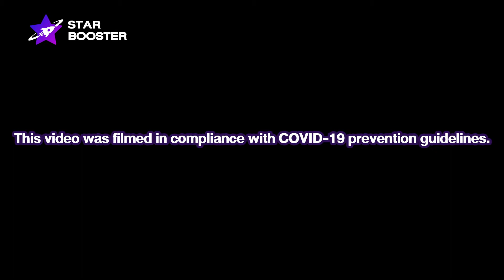StarBooster X MY DOLL ENTERTAINMENT | Christmas Tree Decorations with PINK FANTASY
Hi! StarBooster International Fans!
The girls from fantasy will take everyone to decorate the Christmas tree.  Let's see how fun and cute it will be. Let's go see it.

We have partnering with Inntertainment Inc. to hold a campaign to select the winners to do a 1:1 and 1:N virtual fan-meeting with your favorite celebrities at the end of April. During this pandemic period, StarBooster and all talents want to give you joy and happiness by bringing your favorite fan-meeting event together in the virtual basis.

On Air at 8.00 p.m. every Saturday and Sunday.